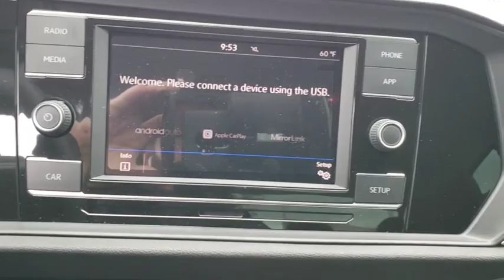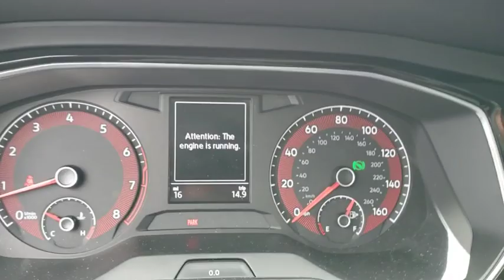2019 Volkswagen Jetta Orlando, Sanford, Kissimme, Clermont, Winter Park, FL 19295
Platinum Gray Metallic N 2019 Volkswagen Jetta available in Orlando, Florida at Dave Maus VW South. Servicing the Sanford, Kissimme, Clermont, Winter Park, FL area.

5474 S Orange Blossom Trl

Gray 2019 Volkswagen Jetta 1.4T S FWD 8-Speed Automatic with Tiptronic 1.4L TSI Black.brbrRecent Arrival! 30/40 City/Highway MPG